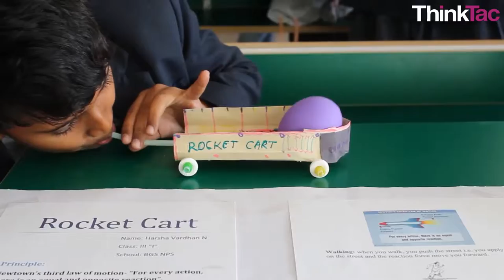TACLive 2 | Facebook Live | ThinkTac